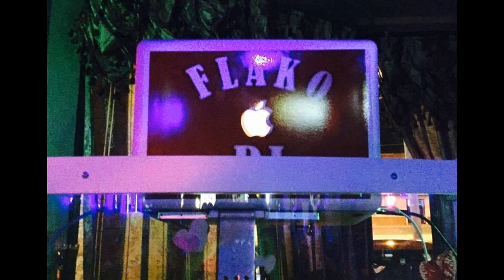A Night in My Life_Flakodj (Club House set)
Club house set